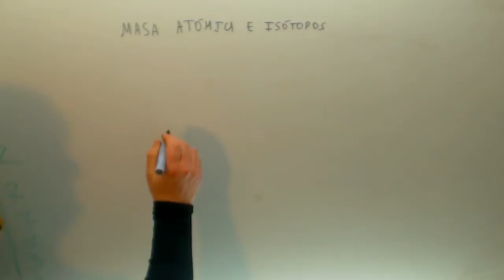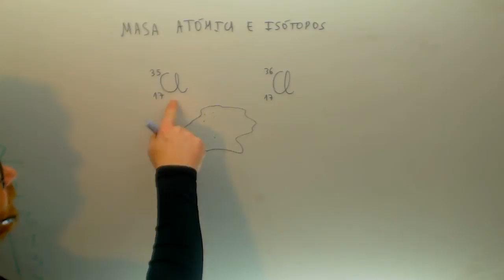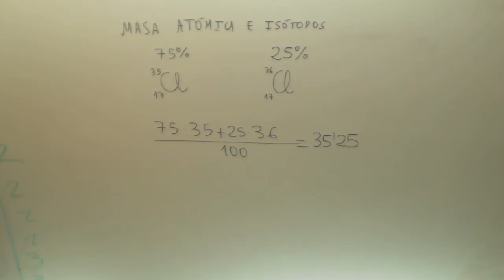Masa atomica Fisica y quimica 3º ESO Academia Usero Estepona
Masa atomica Fisica y quimica 3º ESO Suscríbete a nuestro canal en Youtube para ayudarnos a seguir creciendo Academia Usero en Estepona, el centro de formación con más vídeos en Internet del Mundo presenta